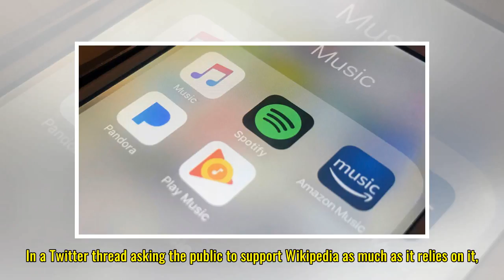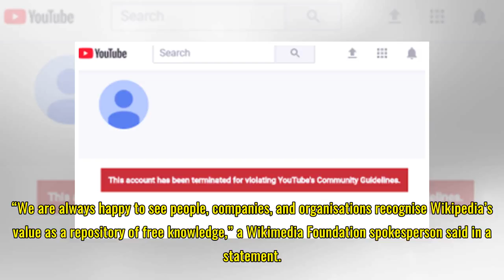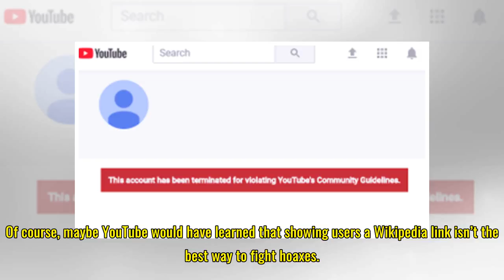Wikipedia Had No Idea YouTube Was Going to Use It to Fact-Check Conspiracy Theories